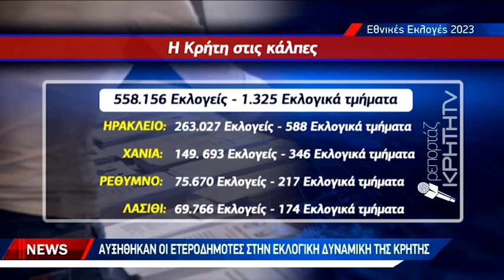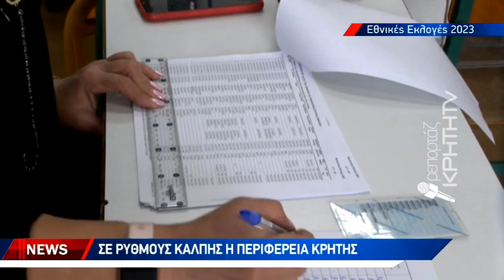Σε ρυθμούς κάλπης η Περιφέρεια Κρήτης